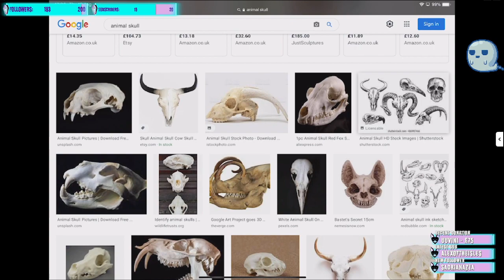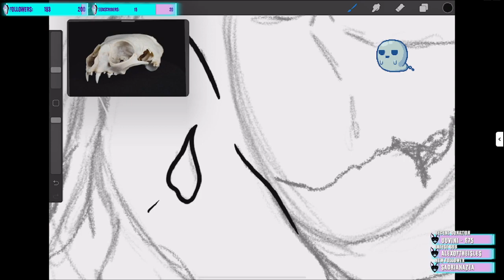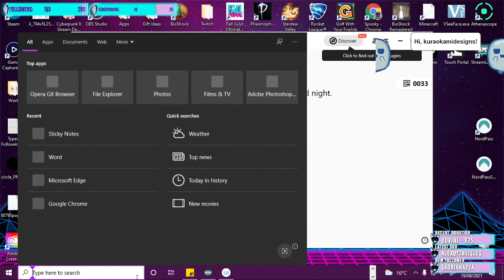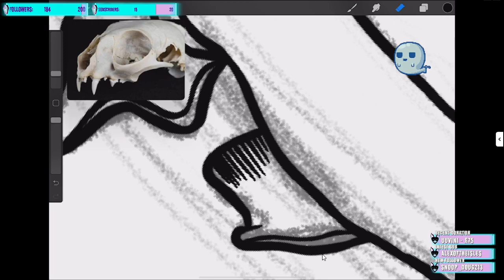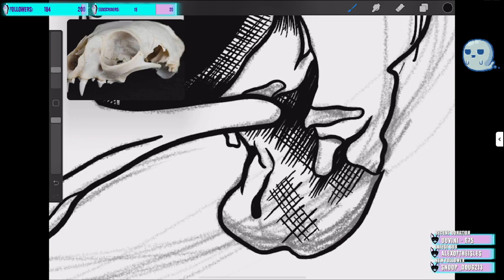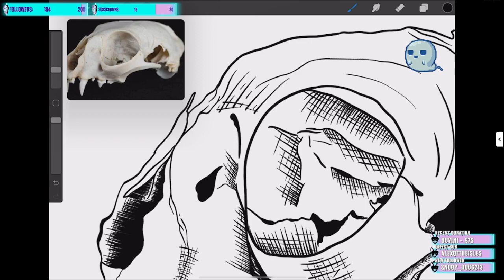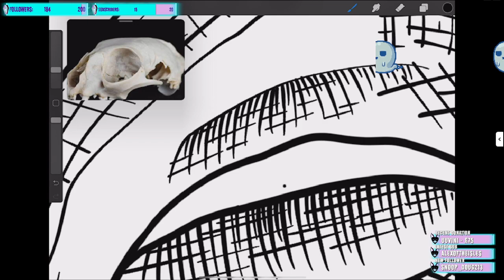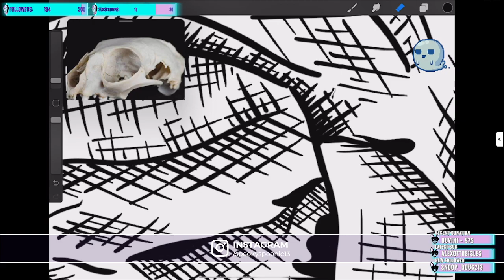What in the world is going on today?